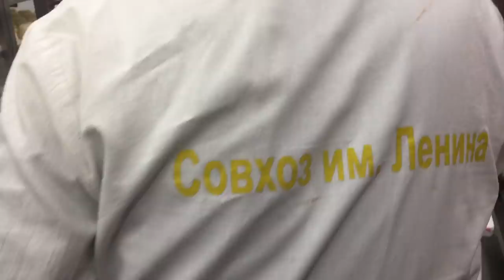Грудинин показал сыроварню и дал ценные указания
Мы посмотрели, как варится знаменитый сыр и увидели, как Павел Грудинин дает ценные указания руководителю подразделения. Мы обратили внимание на предложение Директора сделать сыр похожий внешне на землянику и открыли секреты управления П.Грудинина.
Помогите каналу:
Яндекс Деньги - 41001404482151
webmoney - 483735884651